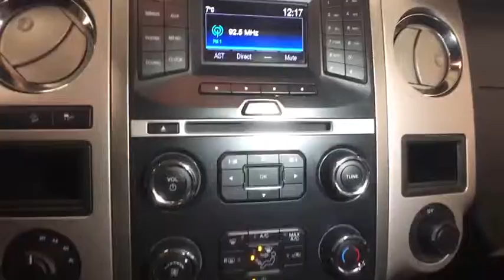2017 Ford Expedition Reno, Carson City, Northern Nevada, Sacramento, Roseville, NV HEA84167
Used 2017 Ford Expedition available in Reno, Nevada at Lithia Hyundai of Reno. Servicing the Carson City, Northern Nevada, Sacramento, Roseville, NV area
2017 Ford Expedition XLT 4x4 - Stock#: HEA84167 - VIN#: 1FMJU1JT1HEA84167

CARFAX 1-Owner. REDUCED FROM $28995! $1100 below Kelley Blue Book! Third Row Seat Satellite Radio Running Boards Back-Up Camera Onboard Communications System CD Player iPod/MP3 Input Aluminum Wheels Hitch Rear Air CLICK ME! KEY FEATURES INCLUDE: Third Row Seat 4x4 Rear Air Back-Up Camera Running Boards Satellite Radio iPod/MP3 Input CD Player Onboard Communications System Trailer Hitch Aluminum Wheels Smart Device Integration MP3 Player Rear Seat Audio Controls Privacy Glass Keyless Entry Steering Wheel Controls. OPTION PACKAGES: ENGINE: 3.5L ECOBOOST V6 (STD). EXPERTS CONCLUDE: Edmunds.coms review says Despite its significant size the Ford Expedition is pretty manageable on the road. The four-wheel independent suspension gives it an exceptionally smooth ride relative to rivals. Precise and responsive steering also contributes to an easy-to-drive nature.. EXCELLENT VALUE: Reduced from $28995. This Expedition is priced $1100 below Kelley Blue Book. PURCHASE WITH CONFIDENCE: CARFAX 1-Owner MORE ABOUT US: Lithia Hyundai of Reno sells new Hyundais certified pre-owned Hyundais and used cars trucks and SUVs! We have excellent finance options as low as 0% on select models in addition to all avilable Hyundai incentives and rebates! We also specialize in second chance financing! We are located in Northern Nevada at 2620 Kietzke Ln. Our hours are Monday-Saturday 8: 30am - 8pm and Sundays 10am - 6pm. 100% customer satifaction is our priority! Price does not include $449 Dealer doc fee taxes and license fees. Price contains all applicable dealer incentives and non-limited factory rebates. You may qualify for additional rebates; see dealer for details.